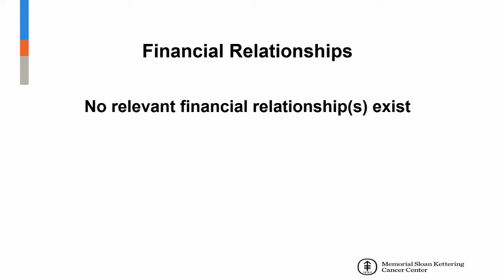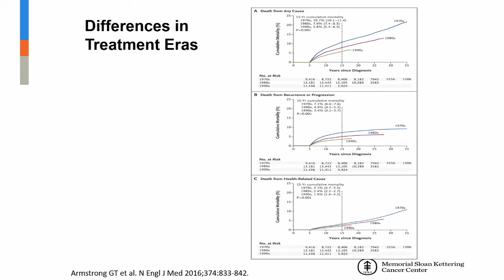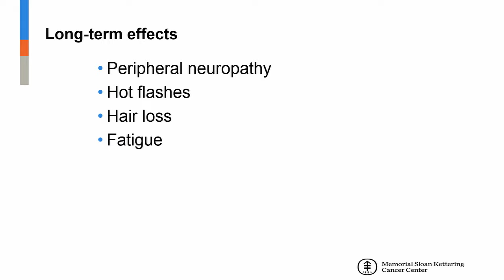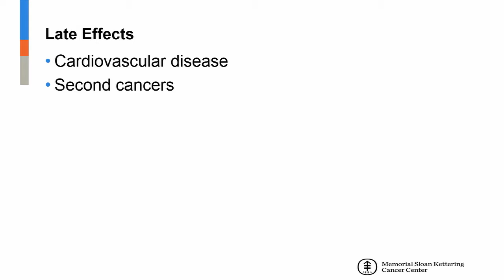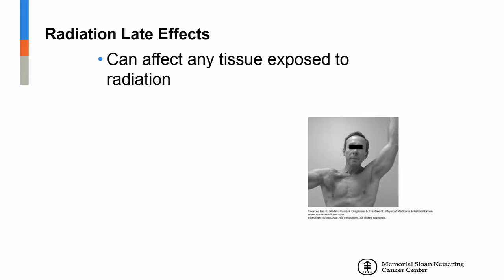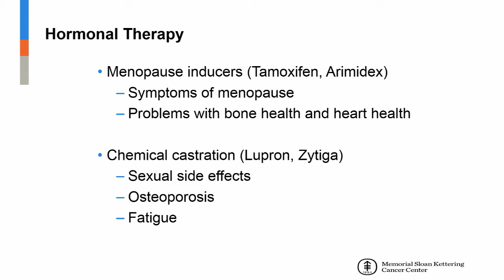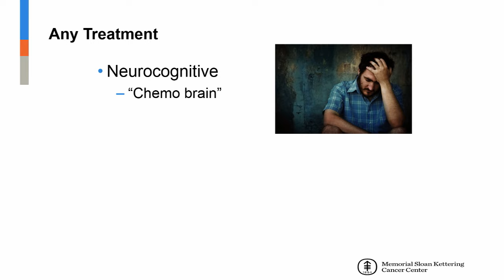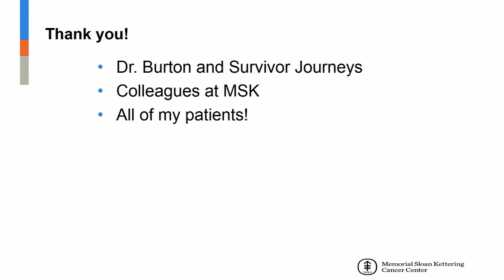2019 Cancer Survivorship 101: Long Term Surveillance of Pediatric and Adult Cancers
Nirupa Raghunathan, MD
Adult Cancers Adult Long Term Follow Up Care, Memorial Sloan Kettering Cancer Center!